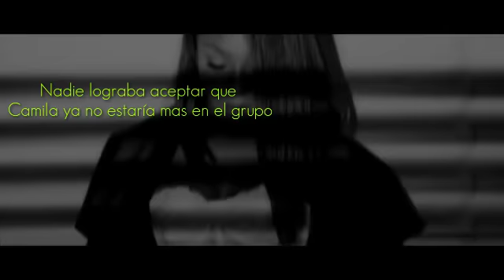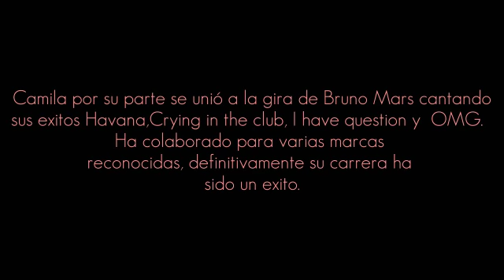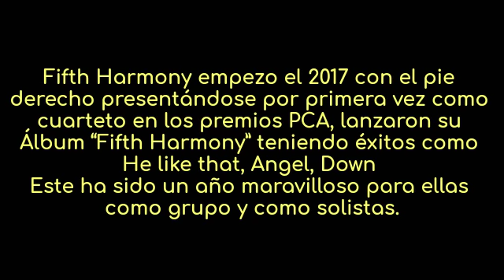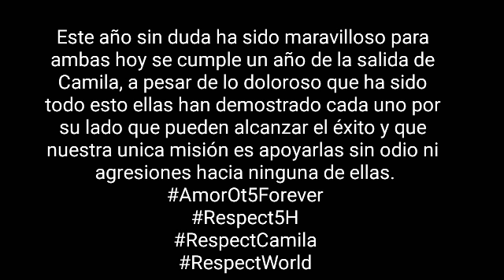A year without Camila